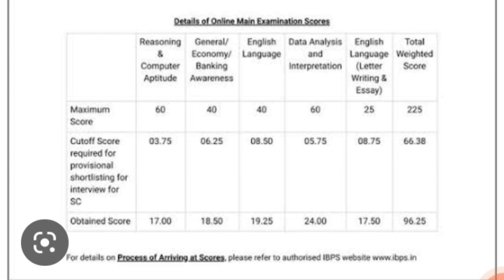Ibps po mains result 2022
ibps po mains result 2022|ibps po mains result|ibps po result|ibps mains result|ibps po mains result PO Mains result update|ibps po mains result|ibps po result|ibps po mains result
tags,